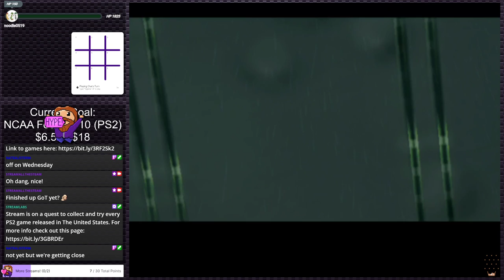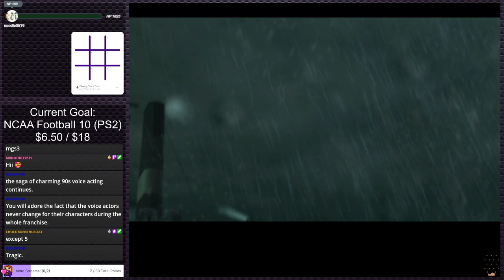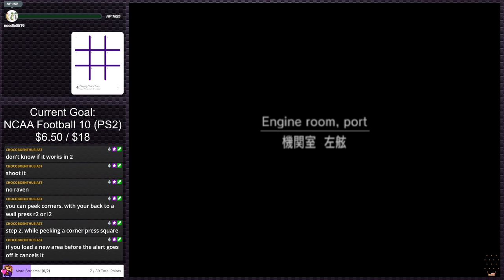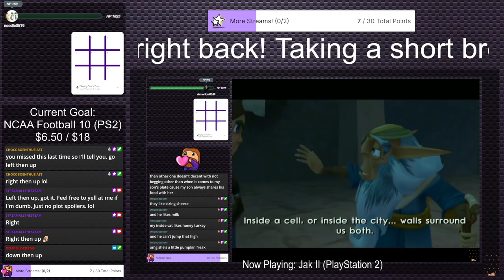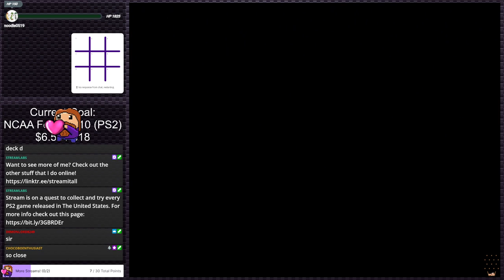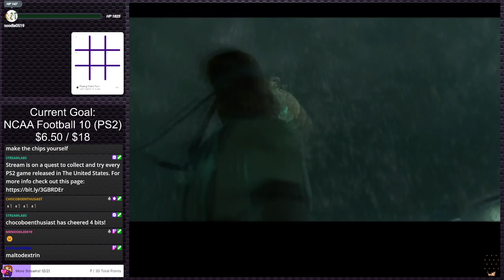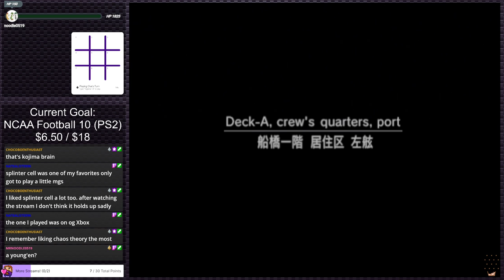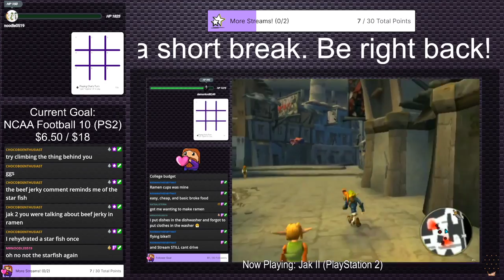Metal Gear Solid 2: Sons of Liberty (Stream 1) | Stream Plays #10 (Twitch VOD)